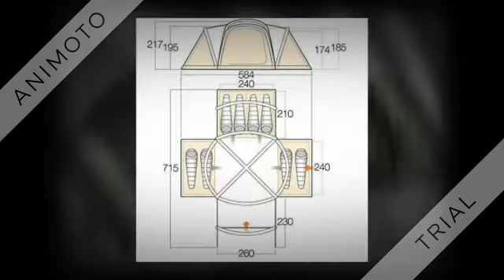Vango Palermo 800 Tent by Vango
Be the first to review this item
Price: £949.00 FREE UK delivery.
Only 2 left in stock - order soon.
Estimated delivery 9 - 11 Aug. when you choose Express Delivery at checkout. Details
Dispatched from and sold by Springfield Camping Ltd.
8 new from £948.80
Colour: Herbal
Size: One Size
Large living area and multiple bedrooms
AirBeam technology is strong and easy to use